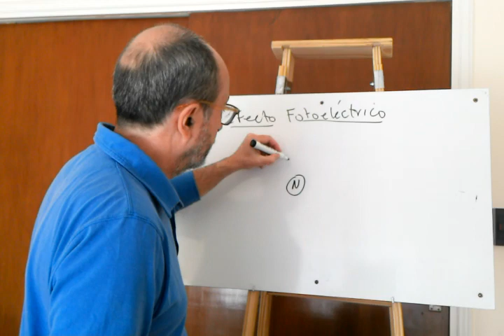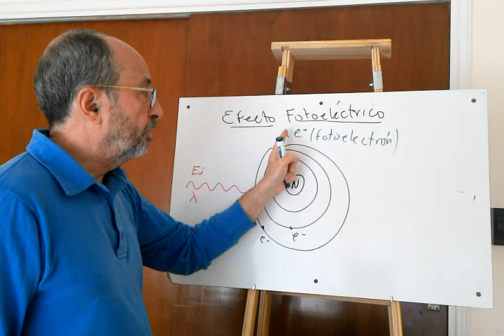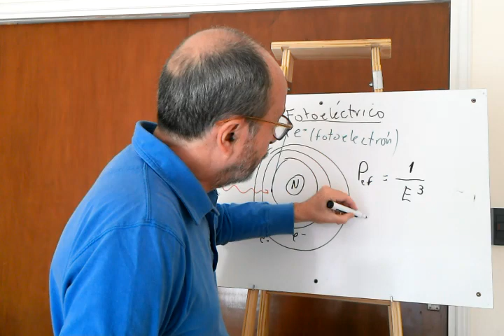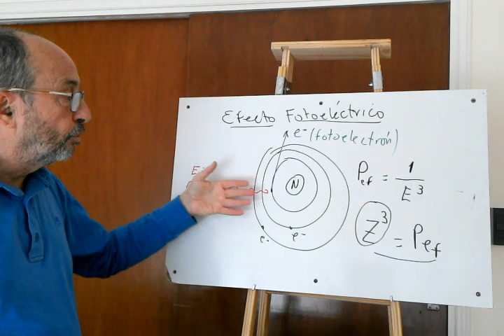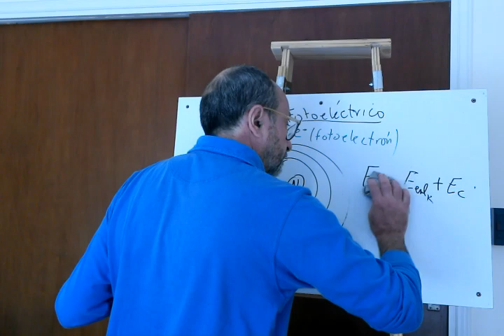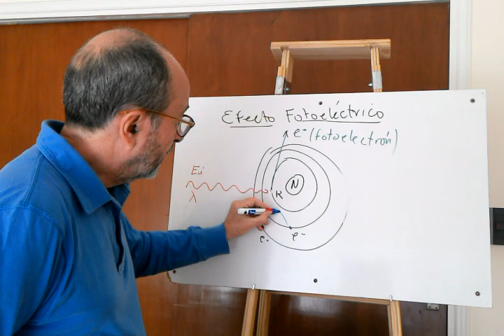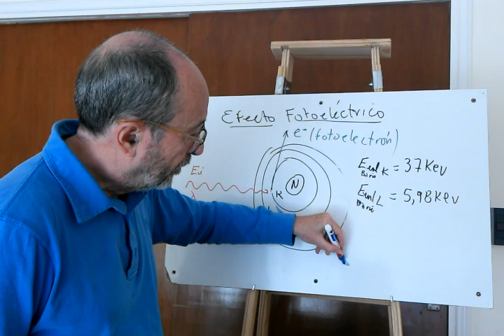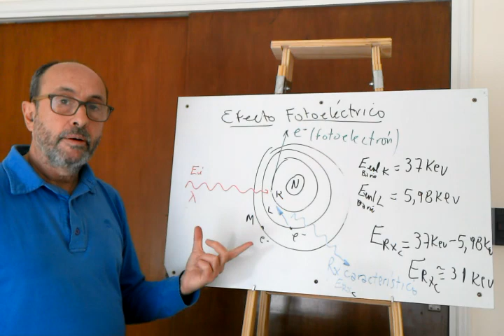Efecto Fotoeléctrico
photoelectric effect